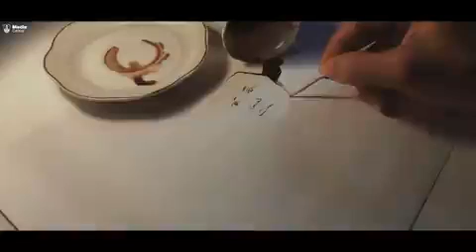"الأهلي" يتعاقد مع السنغالي ألاسان نداو بهذه الطريقة